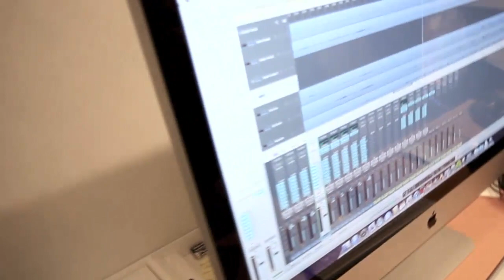Slängpolska Från Vrigstad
This is our old band ''Marga's'':
Anton Sandqvist - Guitar
Lisa Karlsson - Fiddle
Emily Svensson - Fiddle
Jon Antonsson - Flute
Karl Tirén - Mandoline